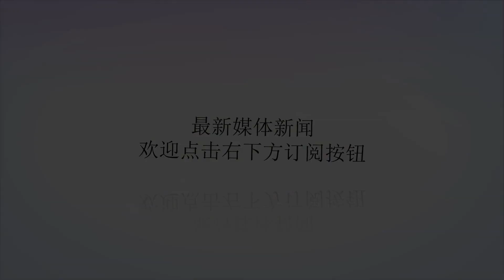里皮和穆里尼奥结下梁子！国足主帅再批狂人 两人曾打口水战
谢谢！一个是国足主帅，一个是曼联主帅，但没想到，里皮和穆里尼奥的名字如今联系在了一起。据意大利媒体《CalcioNews24》报道称，本周中欧冠，曼联客场2-1击败尤文图斯，穆里尼奥赛后嚣张庆祝，里皮认为，穆帅反应过激。事实上，里皮和穆里尼奥早在9年前就结下梁子。欧冠小组赛第四轮，尤文图斯领先了曼联85分钟，但最后5分钟连丢2球，1-2告负。赛后，穆里尼奥咧嘴嚣张庆祝，表现不可一世。穆帅直言，因为尤文球迷一直在辱骂国际米兰和他的家人，这让狂人忍无可忍。对此，现任国足主帅里皮认为，“穆里尼奥作为世界级名帅，有着辉煌的执教履历，也有自己的个性，但在尤文主场，穆里尼奥反应过激，他没有必要如此强硬回击尤文球迷。”当然，里皮如此说穆里尼奥，这也可以理解，毕竟，里皮曾是尤文图斯主帅。此外，早在今年3月，里皮就曾批评穆里尼奥，直言狂人没有用好当家球星博格巴。要知道，博格巴正是从尤文回归曼联，因此，里皮才会如此关注。当然，里皮和穆里尼奥早在9年前就结下梁子，当时，里皮是意大利国家队主帅，穆里尼奥是国际米兰主帅，当时，国米有两位引人瞩目的意大利新星，分别是桑顿和巴洛特利，不过，穆帅并不重视他俩，这让里皮很不满，直言穆帅是昏庸主帅，毁掉了两位天才。不过，穆里尼奥也回击了里皮，当时，里皮作为意大利国家队主帅，公开支持尤文夺冠，穆里尼奥直言，“卡佩罗和博斯克没有里皮这么蠢，里皮竟然在电视上公开支持尤文。而里皮的回击是，“同费拉拉（当时尤文主帅）和莱昂纳多（当时AC米兰主帅）相比，穆里尼奥毫无过人之处，只不过多了几年执教经验。”最终，在打口水战的那个赛季，国际米兰在穆里尼奥的率领下赢得了三冠王。